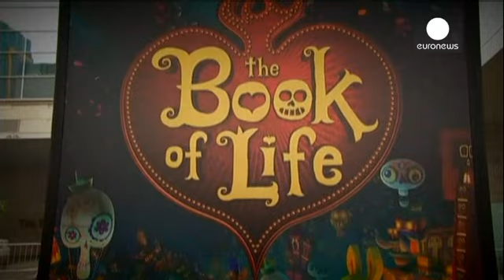Hayat Kitabı - cinema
Guillermo Del Toro'nun 3 boyutlu animasyon filmi "Hayat Kitabı" filminin galası Los Angeles'ta yapıldı.

Komedi-macera tarzındaki film Manolo'nun yolculuğunu anlatıyor. Manolo ailesinin kendisinden istediklerini yerine getirmekle, kalbinin sesi arasında sıkışıp kalmış güzel Maria'ya aşık bir genç adam.

Filmde Maria'yı Zoe Saldana, ölümü Kate Del Castillo; Manolo'yu ise Diego Luna seslendiriyor.

Oyuncu Diego Luna: "Çocukların bu gibi filmleri seyrettiğine inanıyorum. Ben de bir baba olarak çoc…